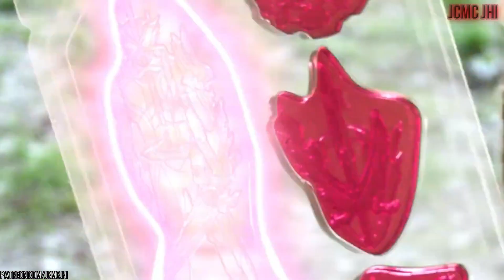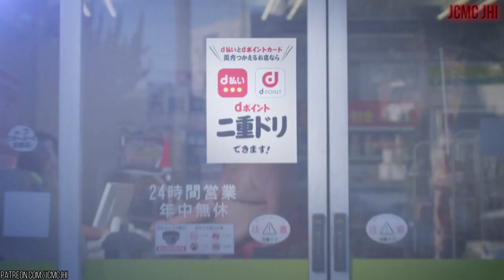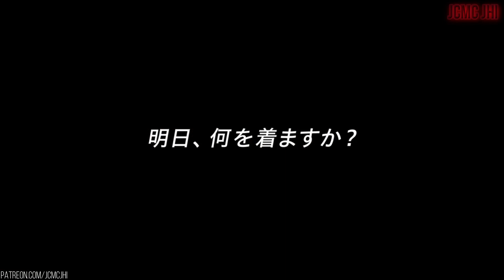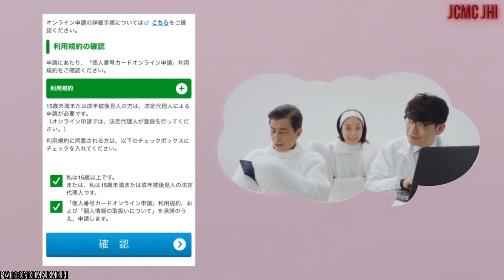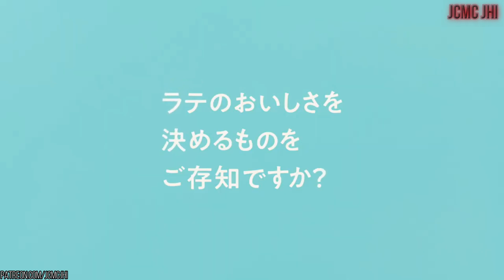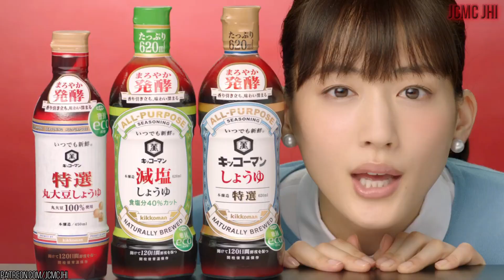Awesome Japanese Commercials #59 (September 2020)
Welcome back to JCMC JHI ! Updated Japanese Commercials Youtube Channel. I presenting you Awesome Japanese Commercials in September 2020.
This channel did not have adsense revenue from Youtube since this channel is build. so please support our JCMC JHI Channel and help me to reach the goal :
      - Heather                     - Chris Norman          - Hui Vincnet
      - Daniel Valdivia         -                                    -
      - Puchia Chuang

⭐Thanks for bought a Coffee for JCMC JHI this month :
      - Liezheng Xu

😊 Information about interesting things about Japanese TV Commercials in September 2020. From funny Japanese Commercial, cool Japanese Commercial, strange Japanese commercial, Awesome Japanese commercial, Weird Japanese Commercial, Beautiful  Japanese Commercial, etc.